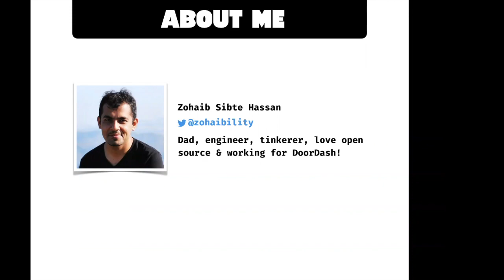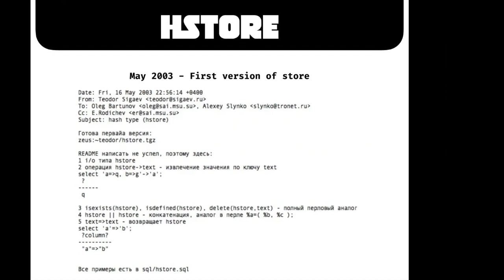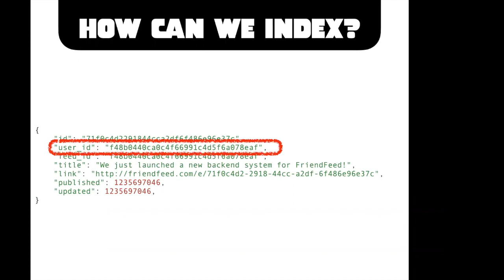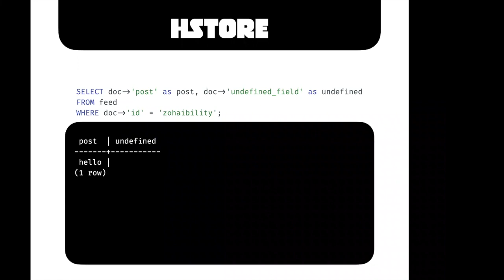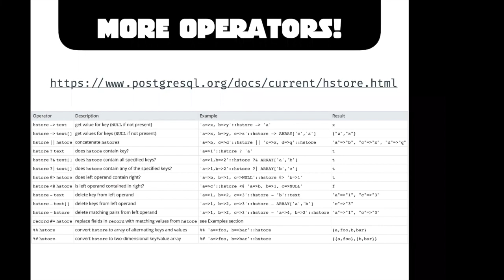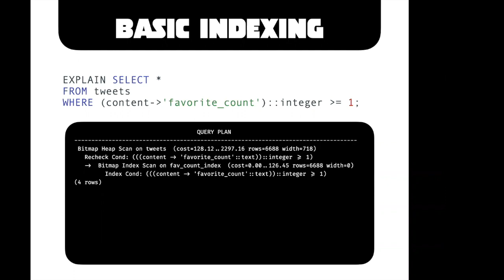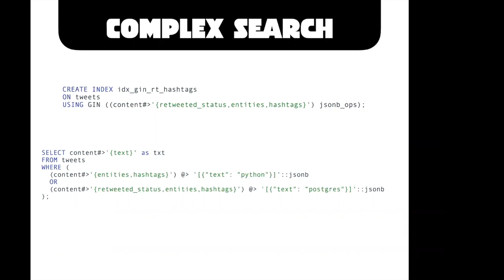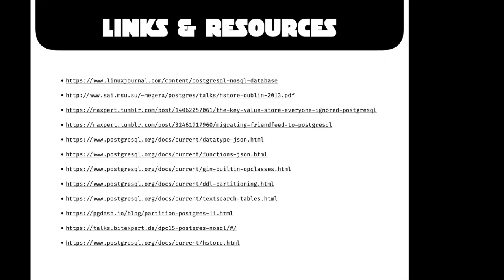The NOSQL Store that Everyone Ignored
The talk is based on my original article that I wrote back in 2011 and followed up with friend feed case study. We will do a walk through history of HSTORE, and how we can now use JSONB support in PostgreSQL, discuss what makes it enticing, and comparable to NoSQL stores like MongoDB or CouchDB.

We will look at how a FriendFeed clone could have been designed today using basic document store (JSON documents), build indexes on these deep nested fields for our various queries, and use partitioning features to distribute the data. The best part about all this is you get all of that schema free storage/lookup benefits, with solid ACID guarantees that other NoSQL stores can't match.